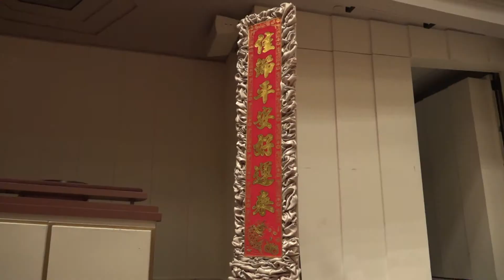春节音乐会在肯尼迪中心成功举办